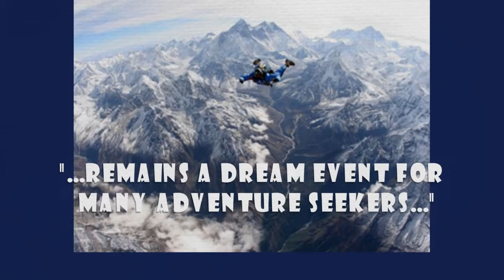top places to visit in the world - F1P1 PRO7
Check the Trailer Video here!!